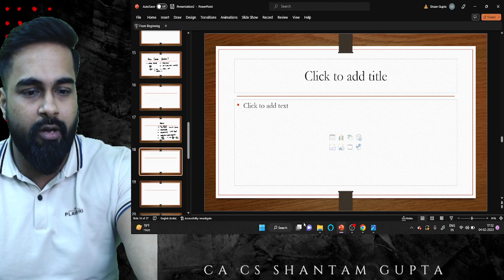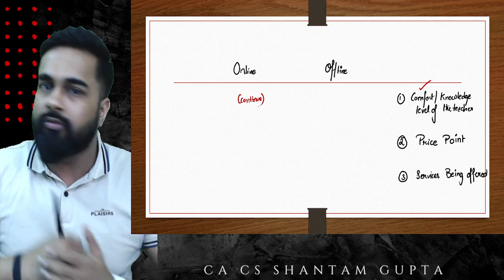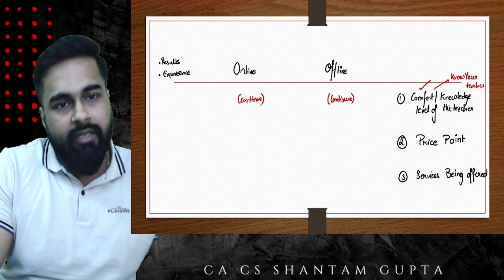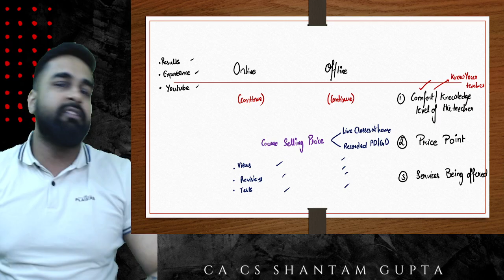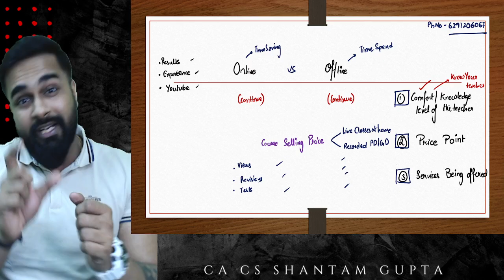Offline vs Online I Classes: Which is Better for You?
The Course will provide :)

.100% Course completion 📕
.RTP/MTP/PYQ Complete Solutions 📙
.Common Questions in Paper 📝
.Cumulative Revision (4 times  )
. Raise a Hand Facility🥇
.Unlimited Views🎇
. Validity Upto date of Exam🎆

In this video, we're going to compare and contrast the benefits of online vs offline classes. We'll discuss the pros and cons of each style of learning, and help you decide which approach is best for you.

If you're currently taking online classes, or are thinking about doing so, then this video is for you! We'll discuss the pros and cons of online classes, and help you decide if online learning is the right option for you.
If you're currently taking offline classes, or are thinking about doing so, then this video is for you! We'll discuss the pros and cons of offline classes, and help you decide if offline learning is the right option for you.

Are you considering taking an online course? Do you have questions about whether or not online classes are the right fit for you? In this video, I'm discussing the pros and cons of taking online classes, and answering some of the most common questions students have about online learning.

If you're looking for information about online classes, or if you're undecided about whether or not to take an online course, this video is for you. I'll discuss the advantages and disadvantages of online learning, and help you decide whether or not online classes are the right choice for you. Do you feel like you would be better off learning online?

In this video, we are going to be discussing the benefits and drawbacks of both offline and online classes. We are also going to provide you with an overview of the online teaching industry, so that you can make an informed decision about which type of class is best for you.

In this video, we'll be comparing and contrasting online vs offline classes. We'll discuss the Pros and Cons of each type of class and help you decide which is best for you.

Whether you're looking for convenience or personalization, online or offline classes have their benefits. In this video, we'll help you decide which type of class is best for you and help you reach your academic goals!

Are you considering taking online classes? In this video, we'll compare and contrast offline vs online classes, to help you make the best decision for you.

Are you worried about the safety of online classes? In this video, we'll discuss the safety of online classes and how they compare to offline classes. We'll also answer some of your other questions about online classes, like which is better for you: online or offline?